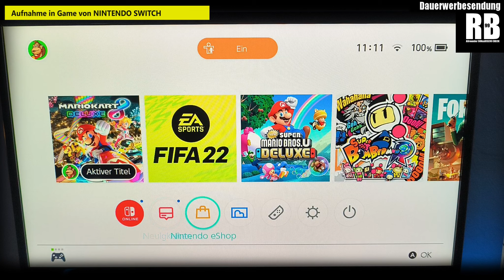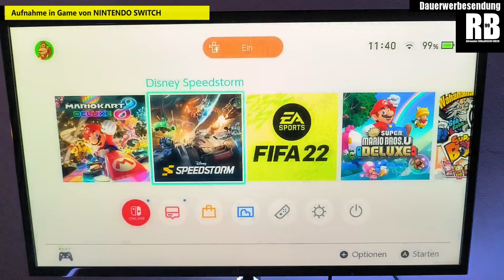Disney Speedstorm Play in Game von Gameloft // NINTENDO // Cooles Spiel // Freegame Kostenfrei #404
Folge#404 Disney Speedstorm Play in Game von Gameloft // NINTENDO // Cooles Spiel // Freegame  Kostenfrei 10/2023

Sehr viel Mühe! Sehr viel Links! Du klickst Dich durch, aber als erstes lass doch ein kostenloses Abo auf YouTube da.

Sollten diese Links nicht mehr online sein, bitte um Rückmeldung!

Meine Beiträge Allrounder SUNxxRISE99 Check auf Google Maps sehen

II Meine Beiträge Allrounder SUNxxRISE99 Check auf Google Maps sehen

Playlisten

360°Grad Videos mit der GoPro MAX // Einfach genial // Hier sind alle meine Videos zur Actioncam // Freizeit // MTB // Fahrrad // Outdoor // Spaß